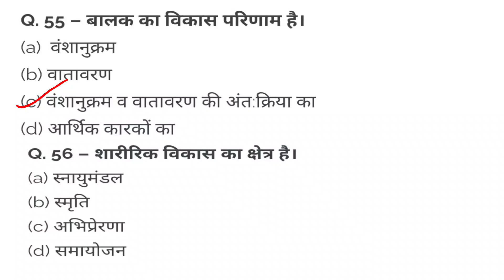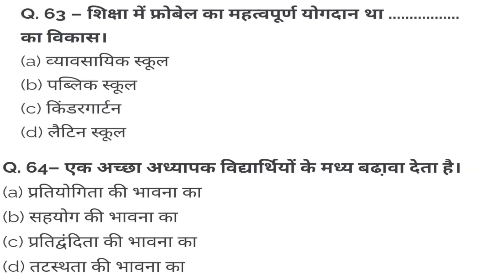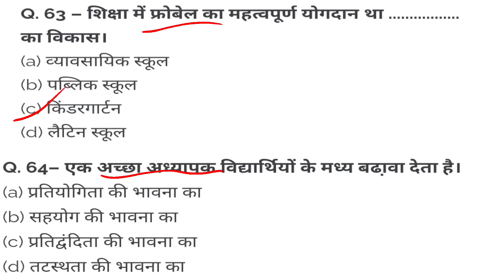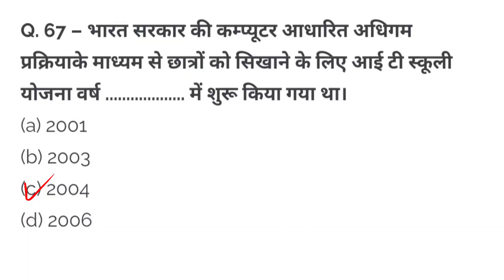Cg TET बाल विकास एवं शिक्षण शास्त्र भाग 003 | Cdp part 002 | Imp MCQS CGTET | MP UP TET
Description

Our Goal

career.

●◆●MEMBERSHIP●◆●:-

           ●◆SOME QUESTION●●